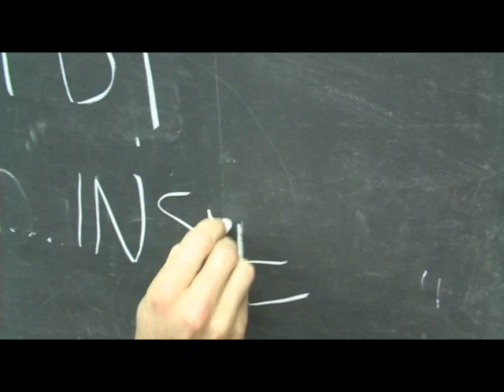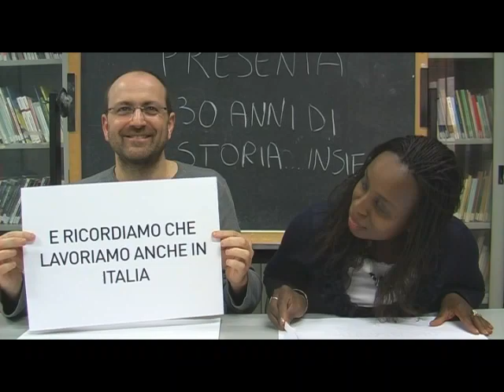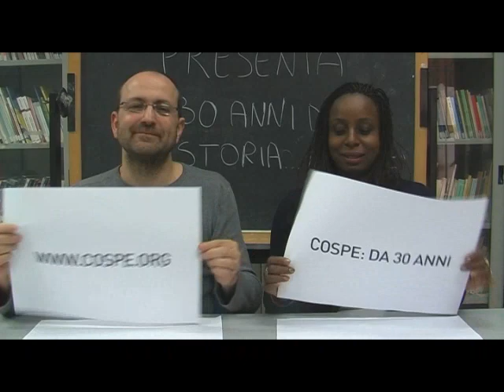COSPE: facciamo la differenza, perché la facciamo insieme!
19 Aprile 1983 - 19 Aprile 2013. Il COSPE compie 30 anni.

"Da trent'anni facciamo la differenza. Perché la facciamo insieme''. Con questa slogan COSPE celebra i tanti traguardi raggiunti in Italia e nel mondo, grazie a tutte le persone che hanno condiviso questi anni di storia: partner, donatori, soci, collaboratori e amici.

In vista del compleanno COSPE, stiamo organizzando diversi eventi nel corso di tutto l'anno. Le celebrazioni dei 30 anni COSPE si terranno a Firenze dal 6 al 8 giugno, con un eventi dedicati a soci, volontari, partner esteri e italiani, istituzioni partner e donatrici, associazioni e network, donatori privati, giornalisti e rappresentanti di media e tanti cooperanti di COSPE che saranno presenti per l'occasione.